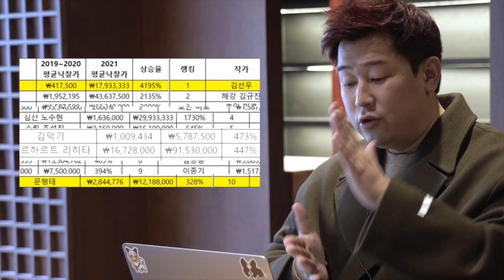왜 아트테크 하는지 알려드릴게요ㅣ제2의 롤렉스 김선우 작가 2년만에 작품 40배 상승